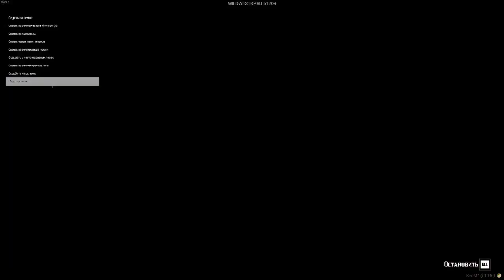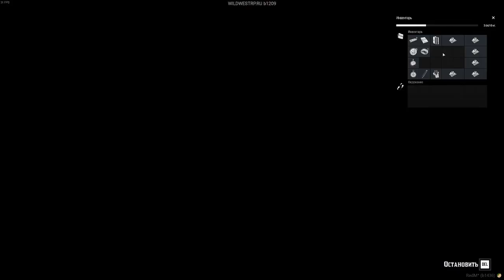Captain Greg Dove Wild West RP Role Play